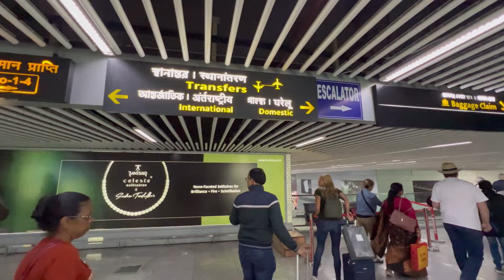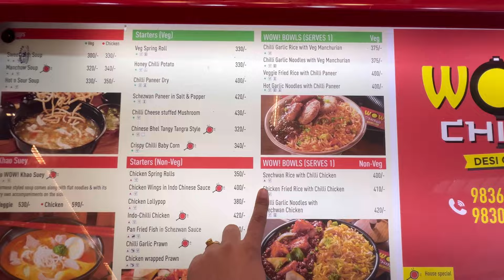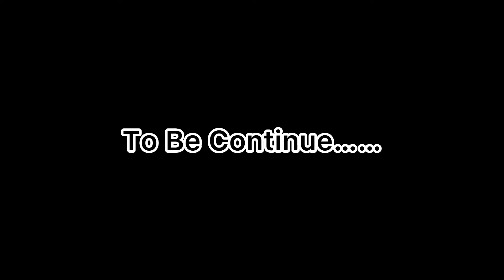SOLO TRIP STARTED BAGDOGRA TO ? / AIRPORT MA SATIE BHYO 🤭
Thankyou ❤️